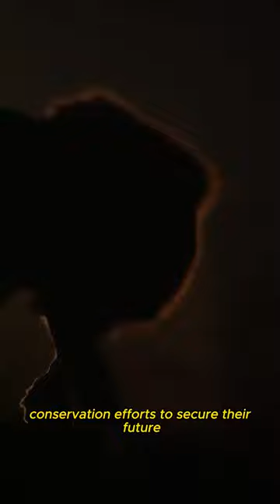The lion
Lions are large, carnivorous mammals belonging to the Felidae family and the Panthera genus. They are known for their distinctive appearance, social behavior, and powerful roar. Here are some key facts about lions:

Species: There are two species of lions: the African lion (Panthera leo) and the Asiatic lion (Panthera leo persica). The African lion is found in various regions of Africa, while the Asiatic lion is limited to the Gir Forest National Park in Gujarat, India.

Physical Characteristics: Lions are characterized by their muscular build, a short coat of fur (usually sandy or tawny in color), a tufted tail, and a prominent mane in males. The mane's color can range from blond to black and can vary in size.

Social Structure: Lions are known for their social behavior and live in groups called prides. A pride typically consists of related females, their cubs, and a coalition of 1-4 males. The females are usually the primary hunters, working together to bring down prey.

Habitat: Lions inhabit a variety of ecosystems, including grasslands, savannas, and open woodlands. They are adaptable to different environments, as long as there is a sufficient prey base.

Diet: Lions are carnivores, and their diet primarily consists of large ungulates such as zebras, wildebeests, and buffalo. They may also prey on smaller mammals and scavenged carcasses.

Reproduction: Female lions give birth to a litter of cubs after a gestation period of about 110 days. Cubs are usually born in a secluded den and are cared for by the pride.

Roaring: Lions are known for their distinctive roars, which can be heard over long distances. Roaring is often used to communicate between members of the pride, establish territory, and attract mates.

Conservation Status: Lions are listed as vulnerable by the International Union for Conservation of Nature (IUCN). Their populations have declined in many parts of Africa due to habitat loss, human-wildlife conflict, and poaching.

Cultural Symbolism: Lions have been prominent symbols in various cultures and religions. They are often associated with strength, courage, and nobility. The lion is also one of the "Big Five" game animals and a popular attraction for wildlife enthusiasts on safari.

Conservation Efforts: Conservation initiatives are in place to protect and conserve lion populations. These efforts include habitat preservation, anti-poaching measures, and community-based conservation projects.

Lions are iconic animals that play a crucial role in the ecosystems they inhabit. Efforts to protect and preserve their habitats are essential for the long-term survival of these majestic creatures.